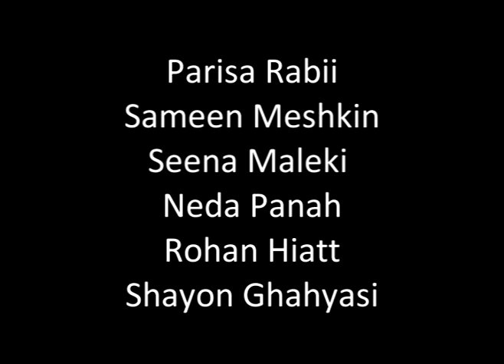ArtMAX Recital at PSU, September 2011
Payam Ensemble with Parisa Rabii, Neda Panah, Seena Maleki, Sameen Meshkin, Rohan Hiatt, and Shayon Ghahyasi, performed a set of Persian songs.  Many thanks to Maestro Salehi for planting such valuable seeds in our community to grow and grow year after year, and many appreciations to the students who keep the torch on and alive.
I am sorry for the shaky video image, my fault.